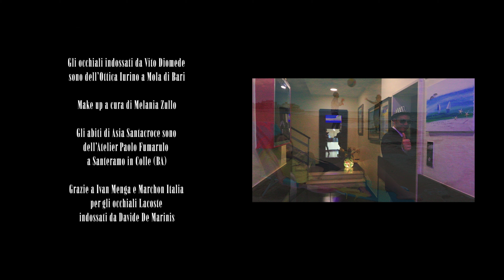Davide De Marinis, Vito Diomede e Asia - Andiamo al mare (Official Video)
Artisti: Davide De Marinis, Vito Diomede e Asia
Brano: Andiamo al mare

Credits Video:
Regia: Paolo Agosta
D.O.P. e montaggio: Paolo Agosta
Soggetto: Davide De Marinis e Paolo Agosta
Responsabile coordinatrice: Raffaella Vitale
Assistente di produzione: Paolo Fumarulo
Make up: Melania Zullo
Location: Spiaggia di San Vito, Polignano a Mare, Mola di Bari.

Attori:
Davide De Marinis
Vito Diomede
Asia Santacroce

Comparse:
Luigi Fracchiolla, Filippo Ferrante, Francesco Benedetti, Maria Alessia Santacroce, Rossella Cristino, Mina Maselli, Rossella Iaconellis, Alessandro Tagarelli, Francesca Menna, Domenico Caleprico.

Grazie agli autori delle riprese Royaltie Free prese dal sito Pexels:
Vladimir Koshenkov - Immersione
Vanessa Garcia - Bacio al tramonto
Francesco Navarro - Fuochi d'artificio sul mare
Suzy Hazelwood - Fuochi d'artificio

Gli occhiali indossati da Vito Diomede sono dell'Ottica Iurino a Mola di Bari.
Gli abiti di Asia Santacroce sono dell'Atelier Paolo Fumarulo a Santeramo in Colle (BA)
Grazie a Ivan Menga e Marchon Italia per gli occhiali Lacoste indossati da Davide De Marinis.

Grazie a...
Hotel Gabbiano a Mola di Bari
Atelier Paolo Fumarulo di Santeramo in Colle (BA)
Ristorante Dal Mollusco di Putignano
Pactour (Tuc-Tuc) di Polignano a Mare

Credits Audio:
Testo: Davide De Marinis
Voci:
Davide De Marinis
Vito Diomede
Asia Santacroce
Produzione esecutiva: Vito Diomede
Produzione artistica e arrangiamenti: Paolo Agosta
Registrato, suonato e mixato da Paolo Agosta presso il Bunker Home Studio (MI)
Masterizzato da Marco Barusso presso il BRX Studio (MI)
Edizioni: Proprietà degli autori
Distribuzione: Distrokyd
Label: Vito Diomede
Promo Tv: Francesco Fusco
RECmedia comunicazione e promozione - Filippo Broglia

Tit: ANDIAMO AL MARE
Autore: Davide De Marinis

Andiamo al mare
A conquistare
Andiamo a farci notare
Andiamo fuori a ballare
Mare, mare, mare...

Voglio uscire da un accappatoio,
Tuffarmi in un'autostrada con gli amici in fila indiana
Voglio fare il pieno al serbatoio
Ricarica di baci collanine e cellulari
Quest'estate sotto la luna io e te
Metti mi piace
Twerka twerka
Fammi un video
Dove andiamo...

Andiamo al mare
A conquistare
Andiamo al mare
Mi vuoi tentare
Andiamo dove ti pare
Andiamo a fare l'amore !

Nasce tutto
Da una sensazione slow motion
Tutto gira gira
Dentro un vortice
Che ferma il tempo.

Balla sulle onde
Balla fino all'alba
Segui il movimento
Che diventerà una danza
Non ci sono regole
C'è solo fantasia
Goditi il momento lento
Quest'estate
Sotto la luna io e te
Metti mi piace
Twerka twerka
Fammi un video
Dove andiamo...

Andiamo al mare
A conquistare
Andiamo al mare
Mi vuoi tentare

Quest'estate
Metti mi piace
Twerka twerka
Fammi un video
Dove andiamo !